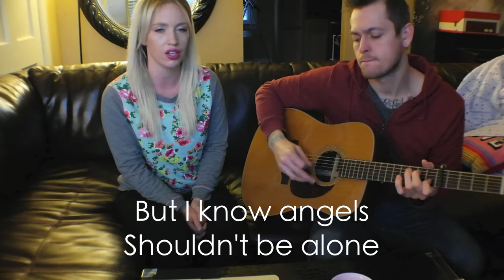Wk 42 :: Valentine's Day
"Valentine's Day" is the 42nd song of a writing couple's (Noelle LaRae and Josh Bohannon) challenge to write a new song each week for 1 year

You can check out a blog about how we got the idea for this song and a little insight behind it. If you like it or if you don't like it, be sure to leave us your feedback and constructive criticism!

"Valentine's Day" was written by: Josh Bohannon, and Noelle LaRae